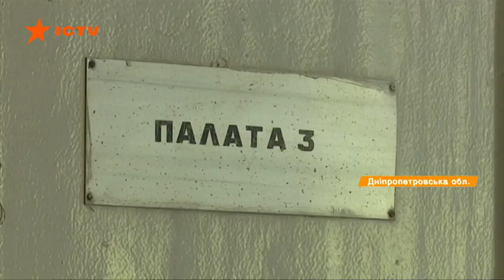Детские развлечения стали трагедией! Две девочки упали с недостройки, одна умерла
На Днепропетровщине две 14-летние девочки сорвались вниз с девятого этажа недостроя и приземлились через десятки метров. Одна погибла на месте, другая - в городской больнице в отделении травматологии. Недостройке уже несколько десятков лет, ее никто не охраняет. Поэтому доступ для подростков здесь круглосуточный.